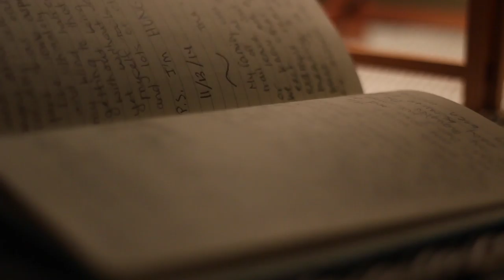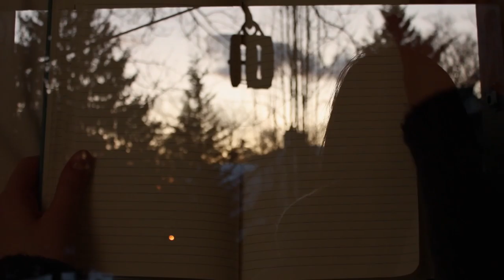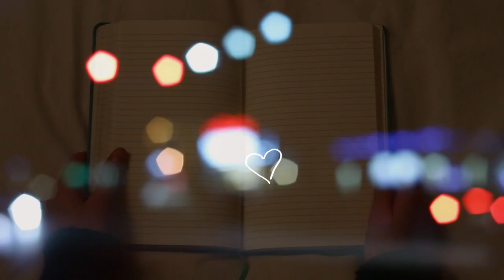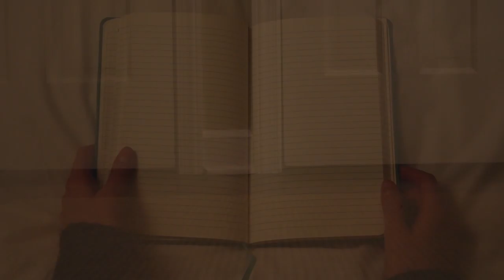Small by Livvie Forbes (Music Video)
Small by Livvie Forbes
All Copy Rights reserved
Cinematography by Julia Hess
Directed by Paula Miller & Julia Hess
Produced by Bruna Giampietro
Animations by Nik Delgado & Emily Fromhage
Crew: Dahye Yoon
Actress: Bruna Giampietro